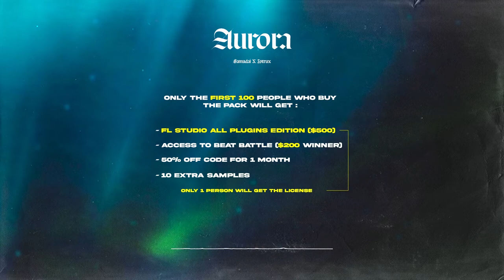(FREE) Guitar Loop Kit/Sample Pack – "STRINGS VOL. 3" (Soul, R&B, Trapsoul, Drill)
(FREE) Guitar Loop Kit/Sample Pack – "STRINGS VOL. 3"

4 original compositions Inspired by Bryson Tiller x Partynextdoor x 6lack x Drake x Summer Walker
- The samples are labeled with BPM & KEY
- Compatible with any DAW
- Stems are included

50/50 split on beatstars with producer who composed the sample.

rnb sample pack
trapsoul sample pack
rnb loop kit
trapsoul loop kit
r&b sample pack